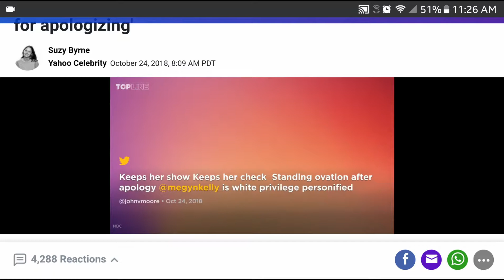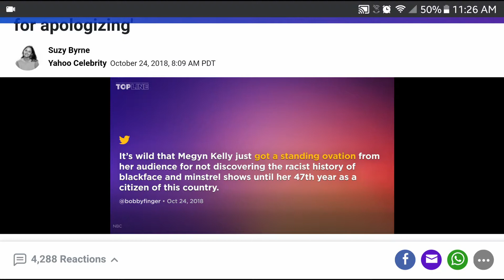Megyn Kelly's Terry apology and standing ovation controversy